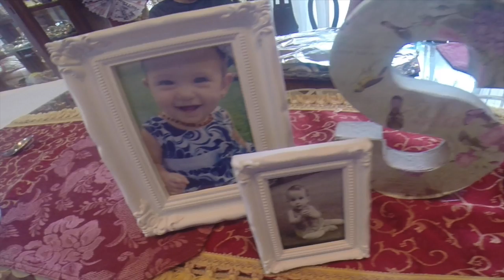365 Days of Summer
This video is about 365 Days of Summer